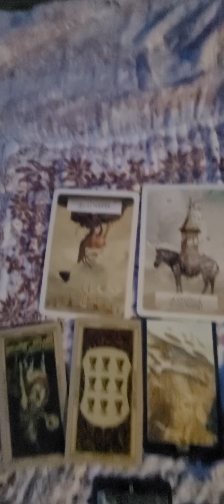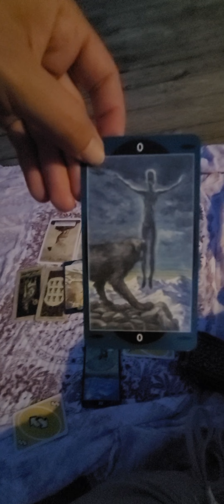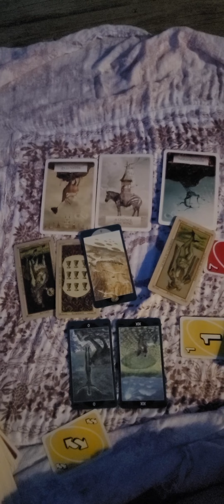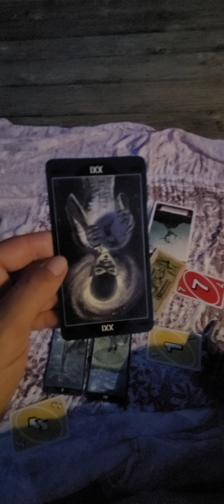tarot sagittarius energy